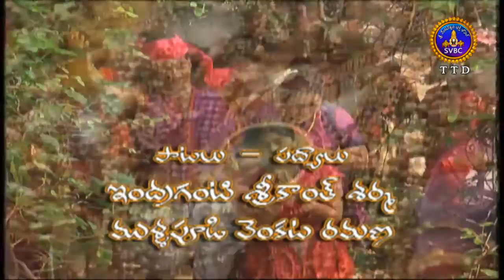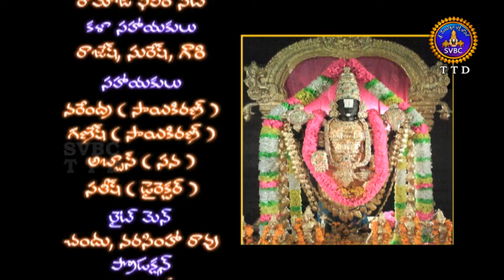శ్రీ వెంకటేశ్వర వైభవం | Sri Venkateswara Vaibhavam | EP 14 | 27-10-18 | SVBC TTD